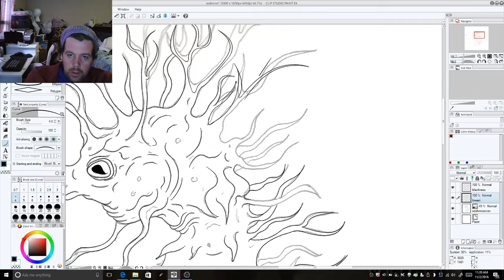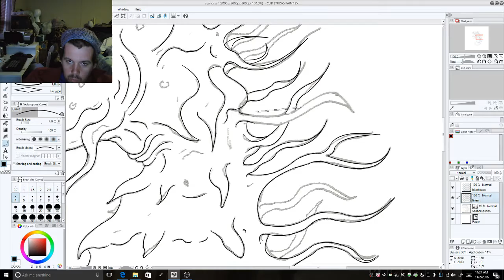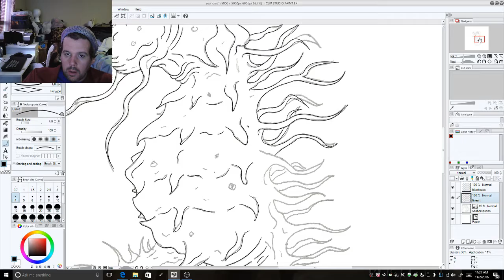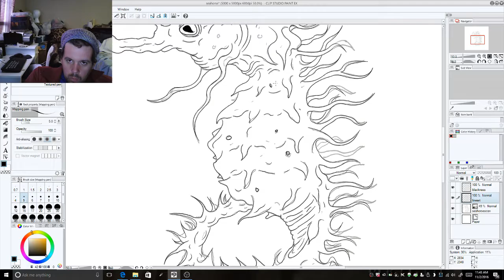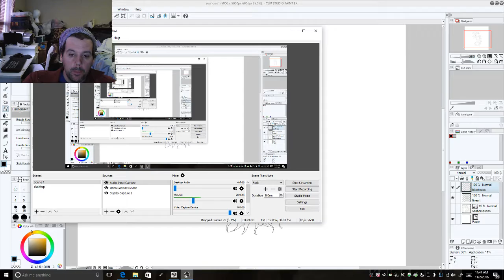Seahorse drawing project tutorial part2: Clip studio pro lineart cont.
Seahorse tutorial project, in this video I am finishing converting the lineart from a sketch to digital lines using clip studio pro "manga studio ex".